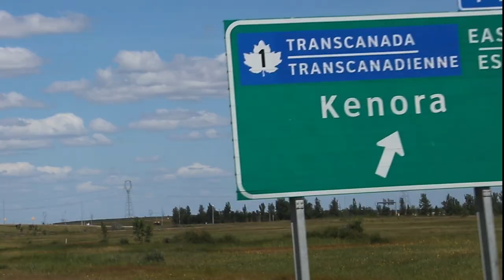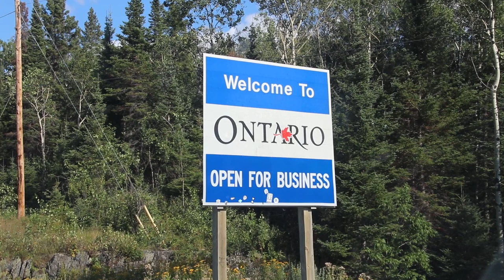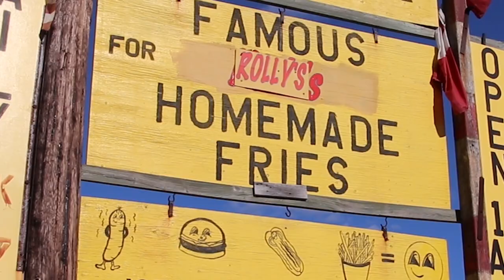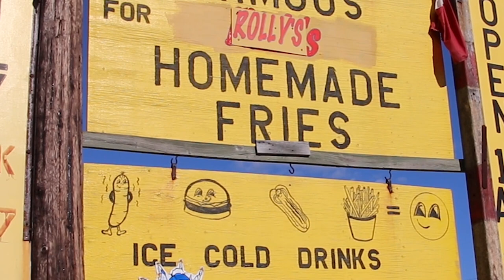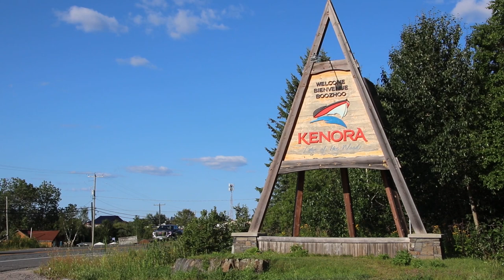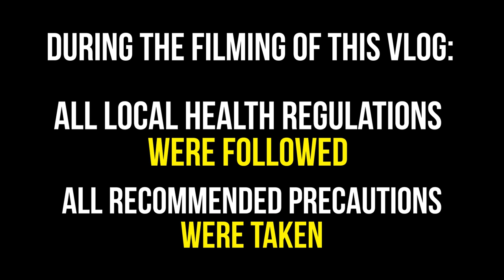Canadian Shield Country! (Driving the Trans-Canada Highway: Winnipeg, Manitoba to Kenora, Ontario)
From Winnipeg, I decided to make a short detour to the east to visit the beautiful Lake of the Woods in northern Ontario.  The 220 km drive would take me across rugged Canadian Shield and through vibrant forests, to the charming town of Kenora - one of Canada's finest.

Along the way, I made the obligatory stop for French fries at Ye Olde Chip Truck - a small hole-in-the-wall food truck on the side of Highway 17 in Clearwater Bay.  Highly recommended!

Vlog Number 37 | Canada | Ontario Kenora | Filmed August 2020

Vegas by Onda Norte
Future Vibes by Qeeo
While You Can by The Eastern Plain
One Day by Ten Towers